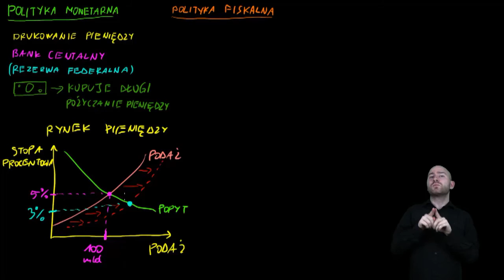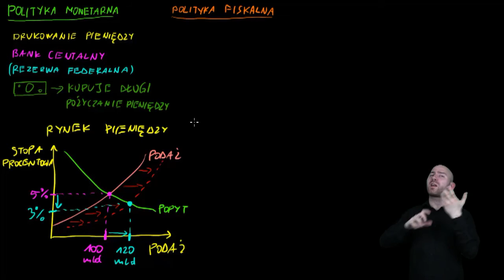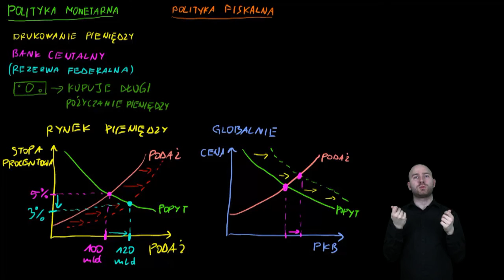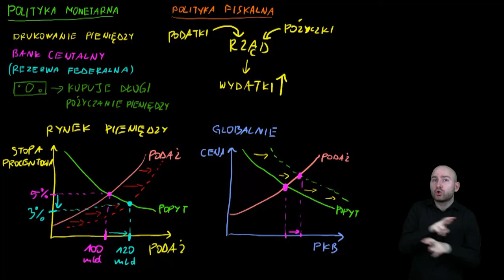Ekonomia w PJM - Polityka pieniężna i polityka fiskalna